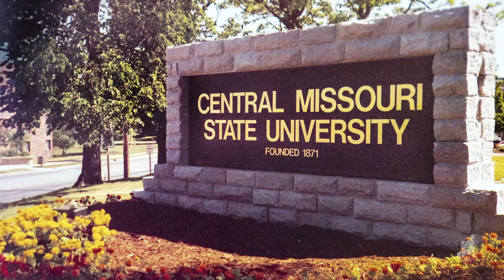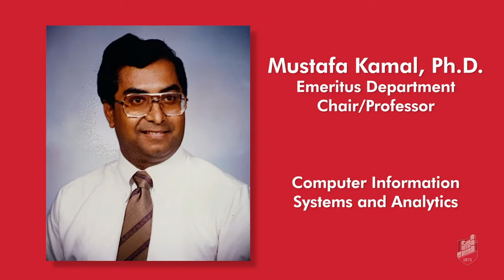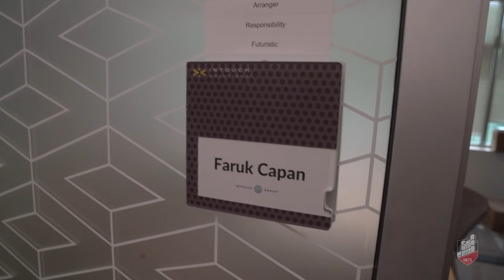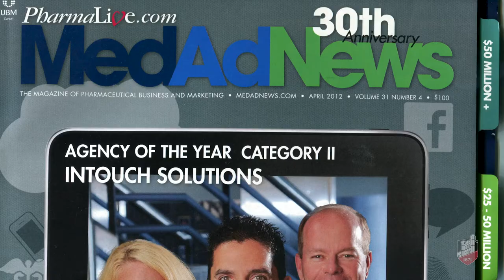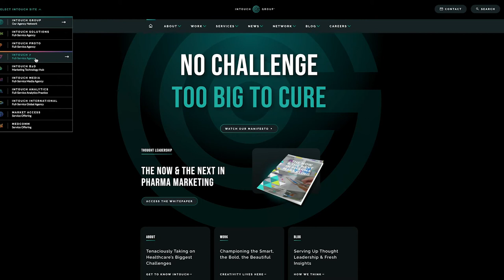University of Central Missouri 2020 Distinguished International Alumni Award - Faruk Capan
The University of Central Missouri honors 2020 Distinguished International Alumni Award recipient Faruk Capan.